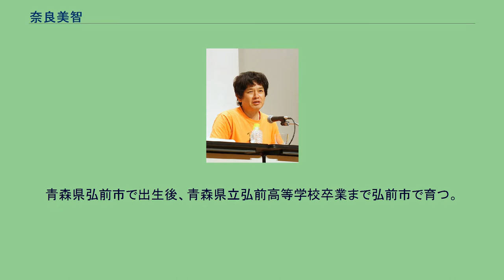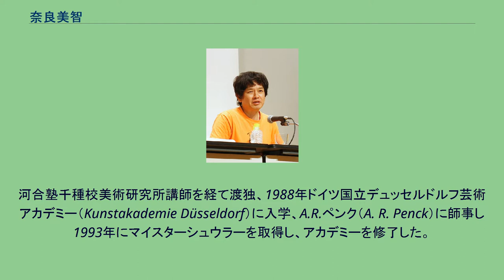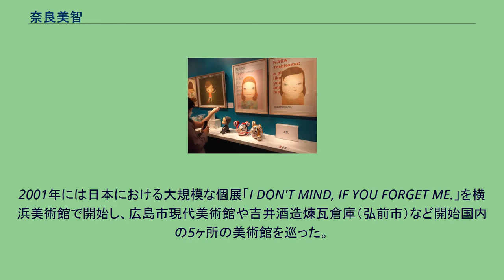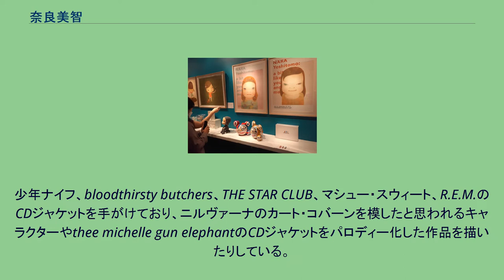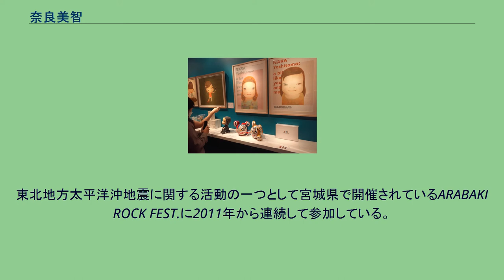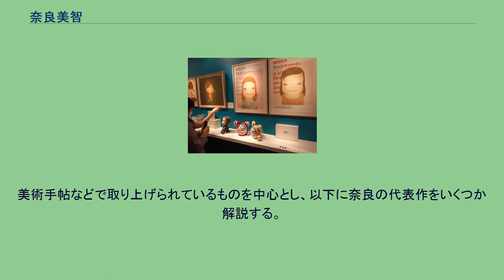奈良美智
ポップアート・アーティスト
奈良 美智（なら よしとも、1959年12月5日 - ）は、日本の現代美術家であり、画家・彫刻家である。
世界的に評価されている美術作家で、ニューヨーク近代美術館（MoMA）やロサンゼルス現代美術館に作品が所蔵されるなど日本の現代美術の第二世代を代表するひとり。
特徴的なこちらを見返す人物をモチーフにしたドローイングやアクリル絵具による絵画で知られる。
青森県弘前市で出生後、青森県立弘前高等学校卒業まで弘前市で育つ。
武蔵野美術大学を1年で中退して、1981年に愛知県立芸術大学美術学部美術科油画専攻に入学し、1985年に卒業、1987年に同大学大学院修士課程を修了した。
河合塾千種校美術研究所講師を経て渡独、1988年ドイツ国立デュッセルドルフ芸術アカデミー（Kunstakademie Düsseldorf）に入学、A.R.ペンク（A. R. Penck）に師事し1993年にマイスターシュウラーを取得し、アカデミーを修了した。
1994年から2000年まではケルン近郊のアトリエを拠点に作品を制作した。
1998年にカリフォルニア大学ロサンゼルス校にて非常勤客員教授を村上隆と共に3か月間務める。
1995年には名古屋市芸術奨励賞を受賞した。
2000年にはドイツでの12年間の生活を終え帰国した。
2001年には日本における大規模な個展「I DON'T MIND, IF YOU FORGET ME.」を横浜美術館で開始し、広島市現代美術館や吉井酒造煉瓦倉庫（弘前市）など開始国内の5ヶ所の美術館を巡った。
2005年からは土地が安いという理由で東京近郊の田園地帯に移転している。
2006年度に武蔵野美術大学客員教授を務めた。
2010年には米文化に貢献した外国出身者をたたえるニューヨーク国際センター賞を受賞。
アジア人としてはヨー・ヨー・マに次ぐ受賞であった。
2013年には芸術選奨文部科学大臣賞を受賞した。
2013年以降はBlum & Poe、Pace Galleryで発表している。
音楽が好きで、作品制作も音楽を流しながら行う。
少年ナイフ、bloodthirsty butchers、THE STAR CLUB、マシュー・スウィート、R.E.M.のCDジャケットを手がけており、ニルヴァーナのカート・コバーンを模したと思われるキャラクターやthee michelle gun elephantのCDジャケットをパロディー化した作品を描いたりしている。
60～70年代の洋楽にも詳しく、マイナーレーベルのSSWやロック、またルーツミュージック（特にトラッドなどの白人ルーツミュージック）にも造詣が深い。
手作りの小屋の内側を中学、高校時代に聴いていたレコードジャケットで埋めた作品もある。
ミュージシャンとの交流も多くニューヨークでの展覧会オープニングにYO LA TENGOやデボラ・ハリーなどが来ている。
一人で作品制作を行ってきた奈良であるが、 「Yoshitomo Nara + graf A to Z」ではクリエイター集団「graf」と共同作業で展示会場作りからの創作活動の旅を行った。
台湾、韓国、横浜へと移動したその展覧会の様子は、ドキュメンタリー映画　『NARA：奈良美智との旅の記録』（監督　坂部康二）として2007年に劇場公開され、後にDVDとして発売された。
カレーライスが好物で、2001年に漫画『おごってジャンケン隊』（現代洋子）にゲスト出演した際、当時のアトリエの近所にあるCoCo壱番屋をお薦めの店として挙げている。
また、最近では松屋にもよく通っているとTwitterで述べている。
東北地方太平洋沖地震に関する活動の一つとして宮城県で開催されているARABAKI ROCK FEST.に2011年から連続して参加している。
奈良による少女をモチーフとした作品群 奈良美智のアート作品の大きな特徴は、『丸みのある輪郭を持った可愛らしい少女をモチーフとした作品が多い』ことである。
絵画やドローイングで言えば、睨みつけるような目をした女の子を描いた作品等は奈良のトレードマーク 的なものとして広く知られる。
彫刻などの立体作品においても、少女を題材としたものが大半を占めるが、その一方で『あおもり犬』『Dogs from Your Childhood』...